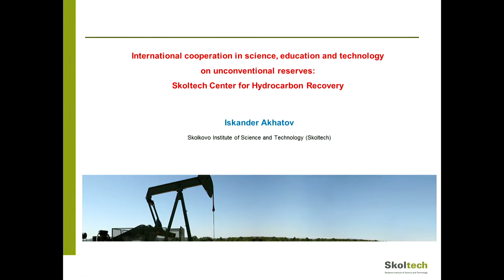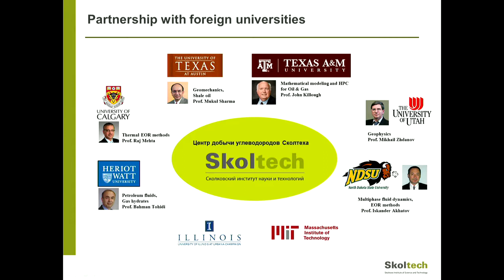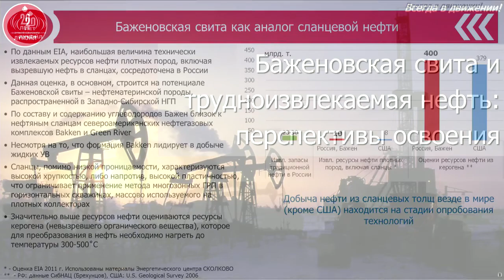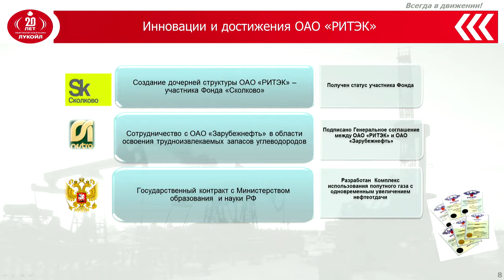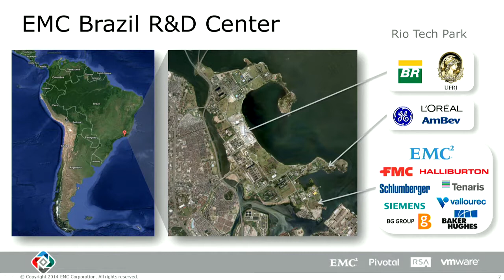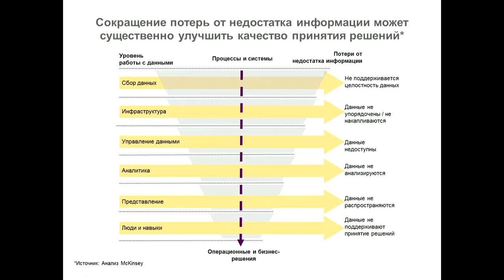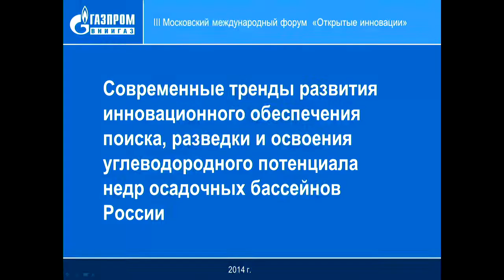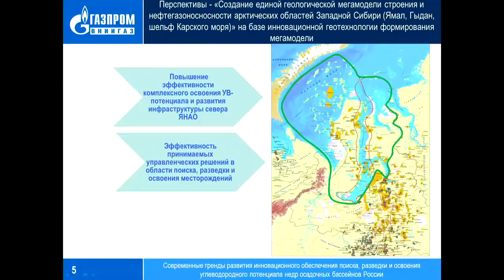Innovative Approach to R&D in Geological Exploration and Production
The traditional oil and gas companies are facing big challenges. Deposits continue to be depleted, while hard to recover hydrocarbon fields prove increasingly more costly, as resources diminish. The industry is employing a number of strategies to offset this trend, including improving production output, and exploring unconventional hydrocarbon resources, such as shale gas, oil sands, and off-shore production.

This discussion will examine the strategies, technologies, and process techniques that companies, and entrepreneurs are employing toward achieving breakthrough, industry innovation
Moderator:
Nikolay Grachev, Vice-President, Executive Director, Energy-Efficient Technologies Cluster, Skolkovo Foundation

Participants:
Iskander Akhatov, Professor, Director of Center for Hydrocarbon Recovery, Skoltech

Denis Borisov, Director, EY Moscow Oil & Gas Center

Karin Breitman, Vice President, General Manager, EMC Brazil Research & Development Center

Andrey Gaidamaka , Vice President for Investor Relations, JSC «LUKOIL»

Valery Karpov, Deputy Director General, Ritek OJSC

Alexey Kulapin, Director, Department of State Energy Policy, Ministry of Energy of the Russian Federation

Anton Maximenko, Associate Principal, McKinsey & Company, Moscow

Natalia Panina, Head of Centre of Expertise in Process Industries, SAP CIS

Viktor Skorobogatov, Senior Research Fellow, Gazprom VNIIGAZ LLC

Expert:
Mikhail Spasennykh, Deputy Director, Skoltech Center for Hydrocarbon Recovery